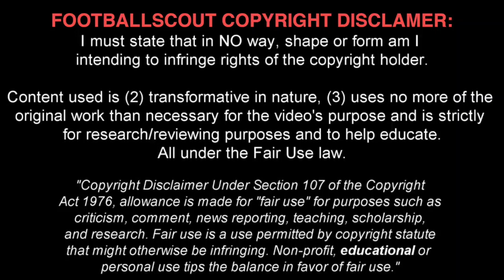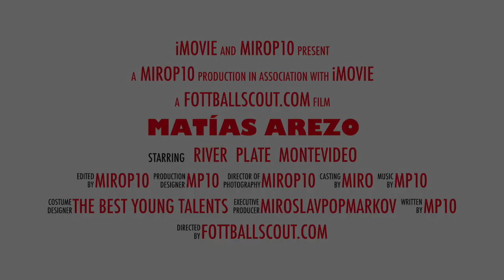MATIAS AREZO ✭ RIVER PLATE ✭ THE NEXT LUIS SUAREZ ✭ Skills & Goals ✭ 2020 ✭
Douglas Matías Arezo Martínez is a Uruguayan professional footballer who plays as a striker for Uruguayan Primera División club River Plate Montevideo.